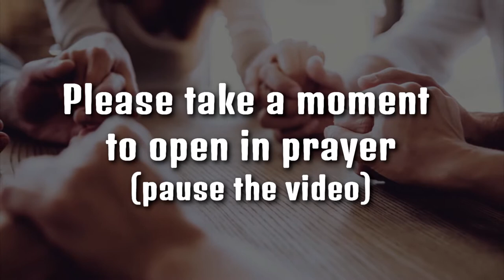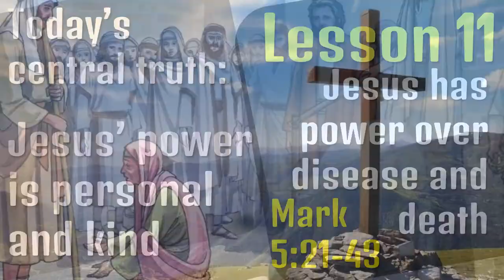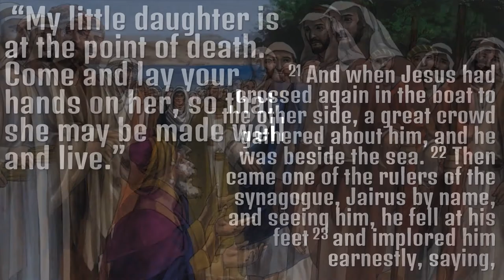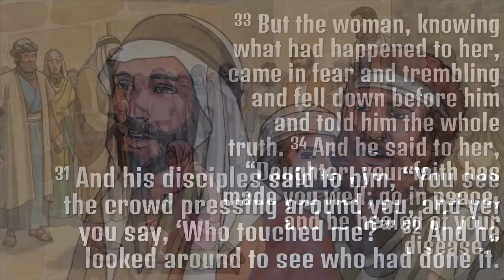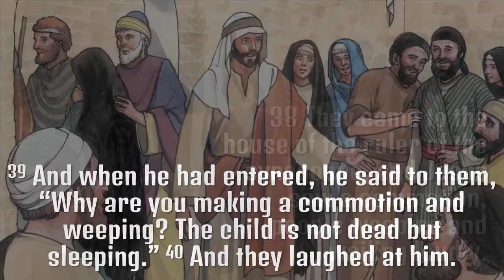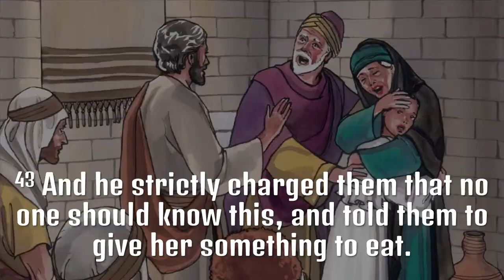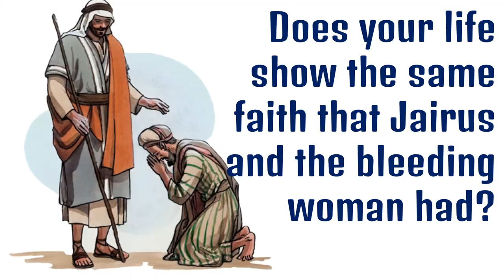Lesson 11 - Mark 5:21-43, Jesus has power over disease and death